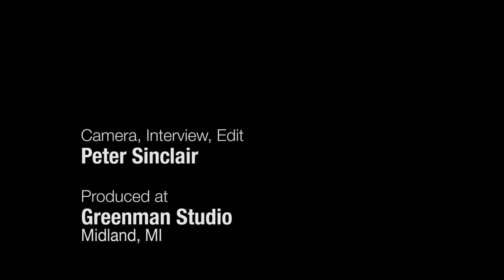Keith Schneider on Offshore Oil: Good Luck with That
Energy Journalist Keith Schneider explains why Trump's attempt to open offshore areas to oil drilling will fail